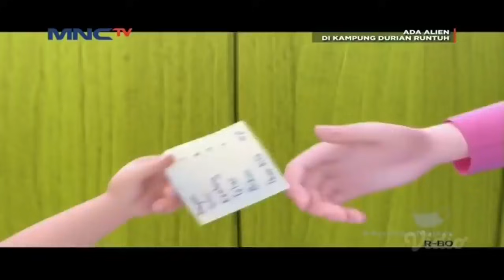Raya Besar Part 1 | Upin Ipin Terbaru 2021 | FULL Episod Baru Upin & Ipin Musim 15